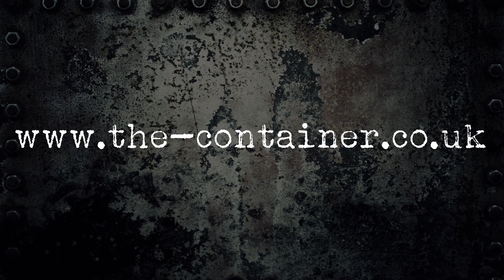11th February 2023 Mathew, Jared, Lauren & Tanya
11th February 2023 - Mathew, Jared, Lauren & Tanya Entered The Container, these are the crime scene photographs